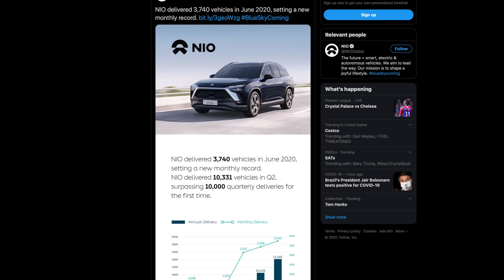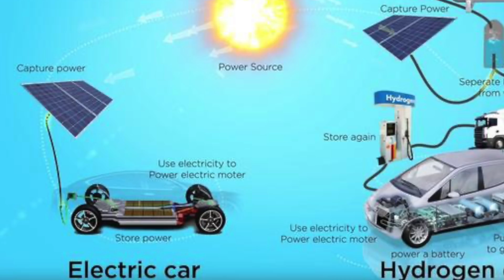Nio Battery Swap Approach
Image on screen is from HyperChange.

-MY GEAR-

Pocket Camera

Pocket Lens

Camera Battery

CFast Card

Card Reader

USBC Adapter

Mic attachment

Podcast Mic

Mic Arm

Colored Bulb

Mouse Pad

Wireless Charger